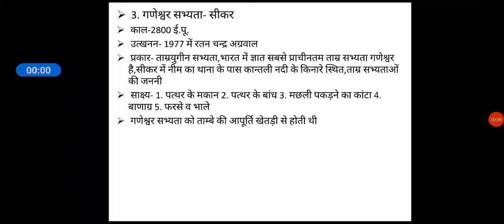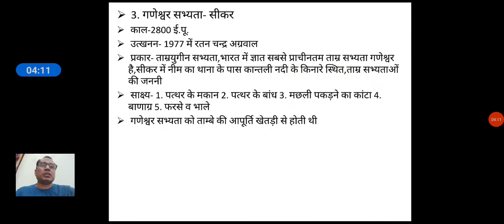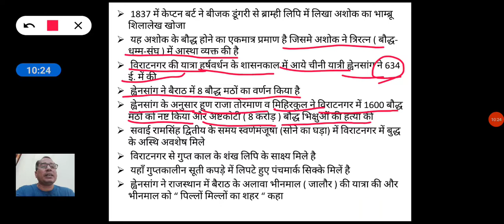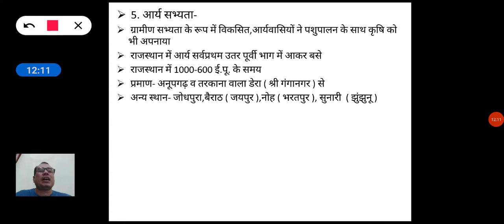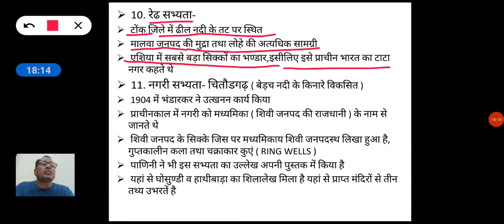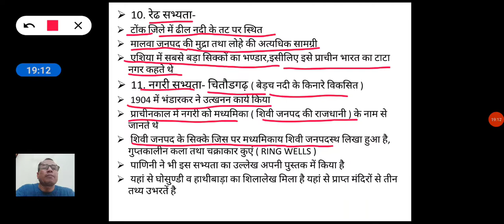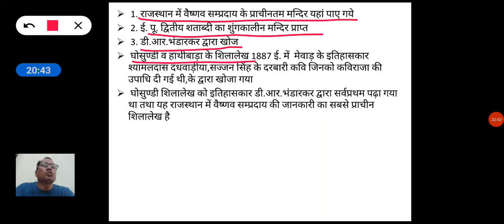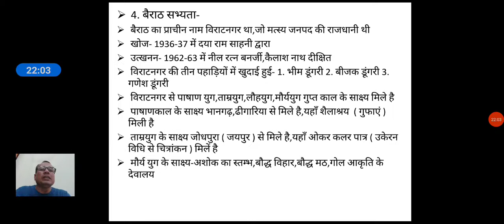राजस्थान का सामान्य ज्ञान : प्राचीन सभ्यताएं ( भाग 2 )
समस्त प्रतियोगी परीक्षाओं हेतु